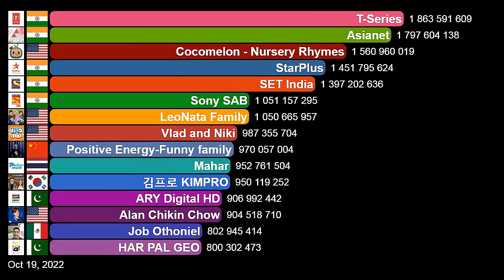Fastest Growing YouTube Channel October 2022 (Views Report)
A ranking of the most viewed YouTube channels in October 2022.

PAkistan 2 channels
South Korea 1 channel
Mexico 1 channel
China 1 channel

NOTE about Zee TV channel
The Zee TV channel Zee was not included in this video, as it seems that most of the October views shown on the Social Blade website (our data source) were achieved in previous months. The website shows that Zee TV got 10.79B views, but there are strong reasons to believe the channel got less than 1B views in October.

Explaining in detail.
According to Social Blade website, the Zee TV channel got 10.79B views (10,798,638,847) in October.
According to the website, 10.19B (10,195,438,666) out of those 10.79B views were achieved in just 3 days (2.50B views on the 11th, 1.24B views on the 13th and 6.45B views on the 14th) and on the remaining days of the month, the channel had between 20 and 75 million views per day.

As you can see, there is a huge difference between those three days (10.19B views in 3 days) and the remaining days of the month (600 million views in 28 days). So it seems that something is not right, do you agree?
For you to understand what seems to have happened on those 3 days, you need to understand the following.
The number of views for a channel is the total number of views on all their PUBLIC videos. If a channel set a "public" video as "private" or "unlisted" (or if a video is deleted) the total number of channel views will decrease by the same amount of the video's views. The opposite is also true, that is, if a "private" or "unlisted" video is made public, the channel's views will increase by the same amount of the video's views.

In the case of the Zee TV channel, what seems to have happened on those three days was that. It seems that about 10 billion views came from videos made public in October (videos that were previously private or unlisted and in October were made public again).
Here are some strong signs that reinforce this idea:

- On March, 2021 Zee TV "lost" about 50 billion views (the total number of views of the channel decreased by 50B views) and on February, 2022 "lost" 118 million views. Apparently, at that time, the channel set several videos as private (or unlisted) and made some of them public in October, 2022.

- On October, 2022 the total number of videos of Zee TV channel increased by 12,389. This is a very large increase compared to the previous months. This year, for example, the channel uploaded between 250 and 640 videos per month. So it seems that most of the 12,389 videos are not videos uploaded in October, but old videos that were made public.

- In the three days mentioned (11th, 13th and 14th), the channel increased the number of views by 10.19B, but the number of public subscribers did not increase. It turns out that when a channel gains a lot of views, especially an amount like this, the channel also gains subscribers.

- What is the probability of a channel getting more than 10 million views in just 3 days, if in the last 16 months it has done between 165 and 595 million views per month?

DATA SOURCE
Socialblade website